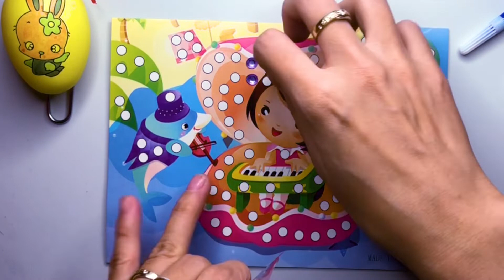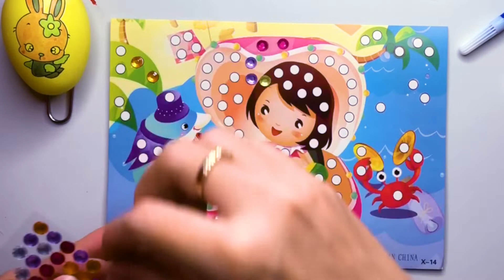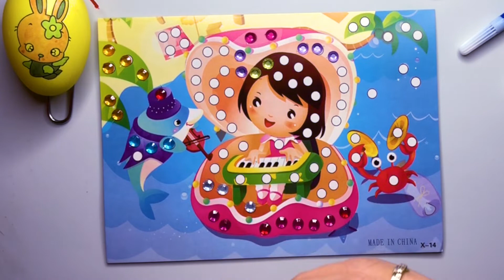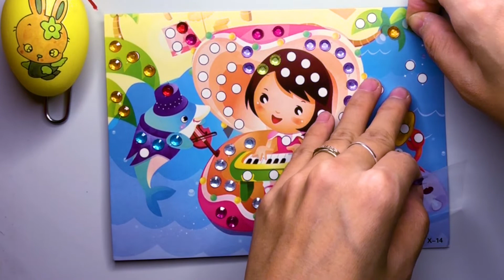Đính Đá, Kim Cương Cho Em Bé Chơi Đàn Piano - Diamond Painting Baby (Nhím Xinh )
Đính Đá, Kim Cương Cho Em Bé Chơi Đàn Piano - Diamond Painting Baby Cùng Chị Nhím Xinh